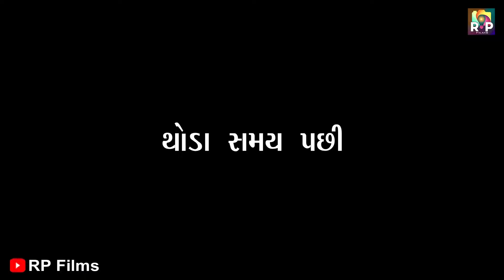સંતાન ની ચડામણી / Santan Ni Chadamani / Gujarati Film /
Producer  :  Radhi Patel & Pravin Jikadara
Director    :  Himmat Jikadara
Writer       :  Kishor Thakkar Daksh
D.O.P        :  Bhavesh Ambaliya, Namdev Jikadara,

:: Artist   ::
Radhi Patel
Ritika Sharma
Pravin Jikadara
Devang Jikadara